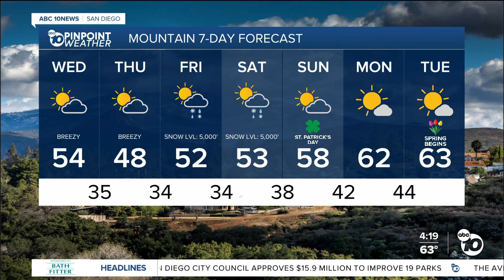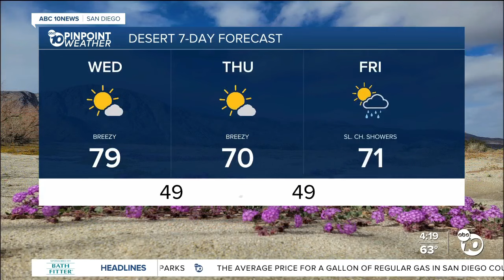ABC 10News Pinpoint Weather with Meteorologist Megan Parry